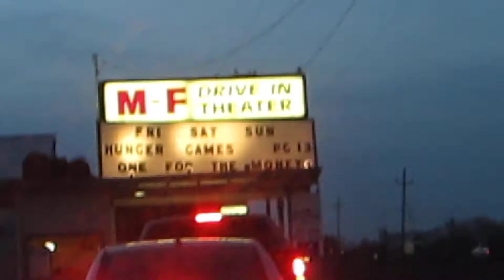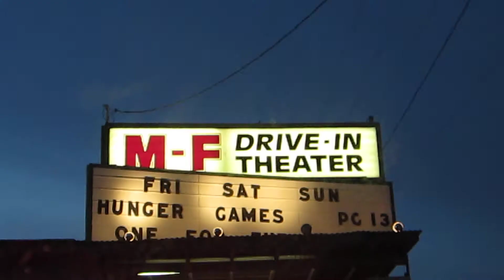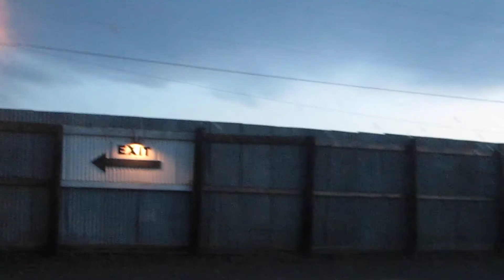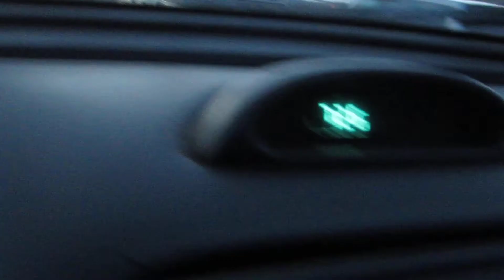Tales From The Drive-In: The Hunger Games and One For The Money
Opening weekend for the 2012 Drive-In in Oregon State.